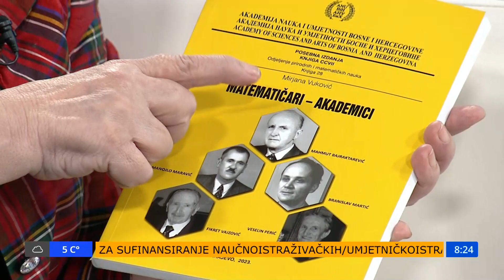Akademkinja Mirjana Vuković najavila naučnu konferenciju povodom Svjetskog dana matematike